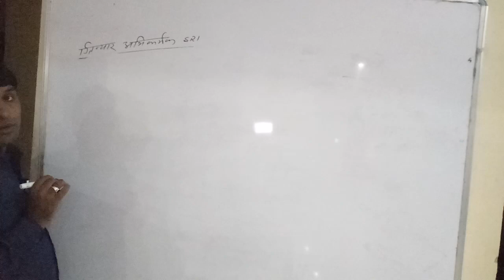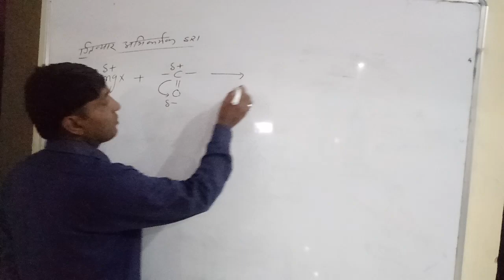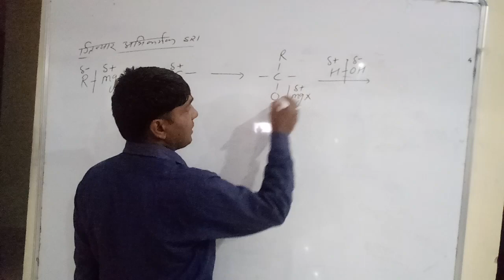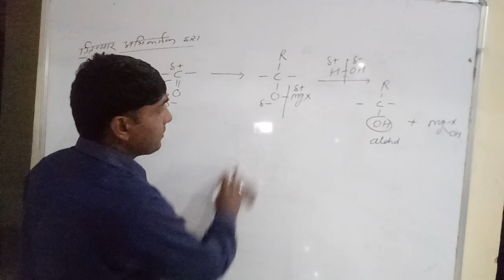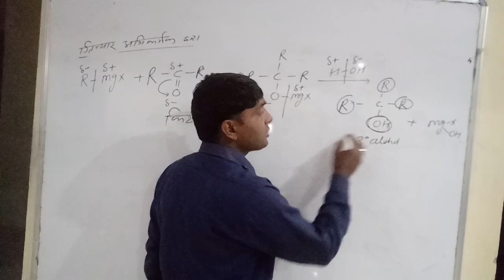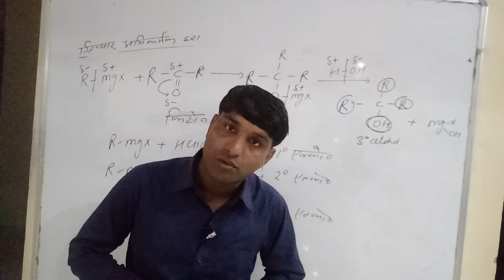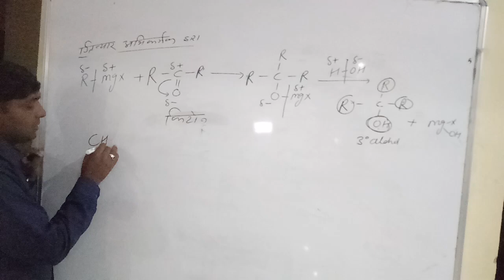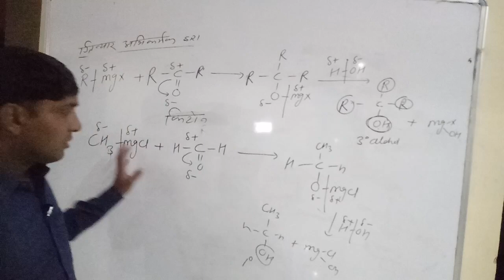Alcohol Varun sir Shivalik